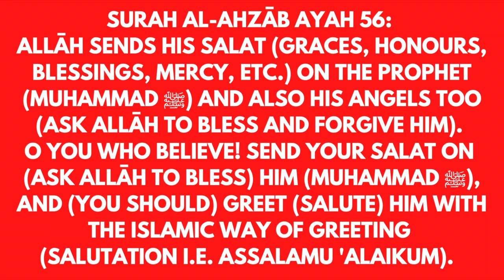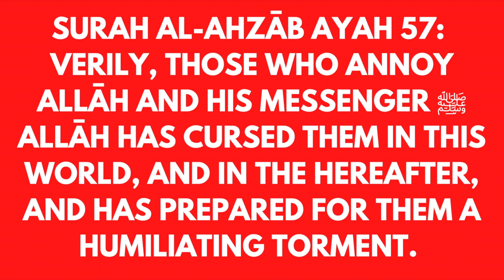Mohammed Nizami the Misguided Mu'tazili Refuted by the Quran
The Mu'tazili associate of Hamza Tzortzis, Mohammed Nizami states that he has a clear problem with Muslims sending Salawāt upon the prophet. Nizami equates Salawāt to worshipping the prophet Muhammad ﷺ by saying that whoever says ﷺ is showing more love for the prophet Muhammad ﷺ rather than Allāh. This evil man's speech contradicts the Qur'ān and none of the Salaf or the Ulema of Ahlus Sunnah ever understood the legislated Salawāt to be a form of prophet worship. A public retraction and repentance is binding upon Mohammed Nizami & Hamza Tzortzis for the hideous speech that they have spread. Nizami's speech opposes the Qur'ān and it is at the expense of affirming the noble rank of the messenger of Allāh.